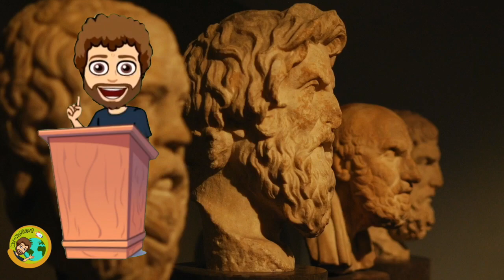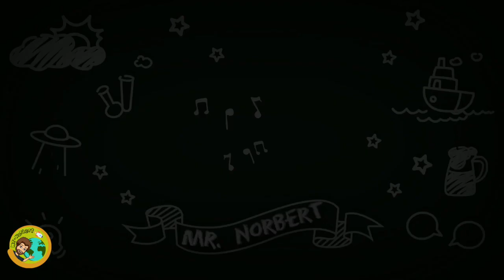Experimento van helmont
Interesante experimento que demostró que las plantas no se alimentaban de tierra.